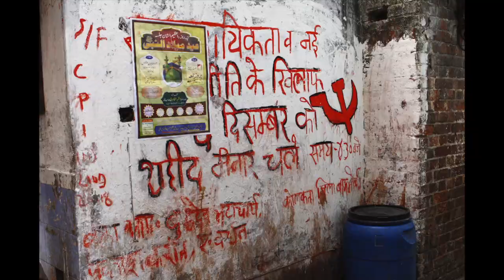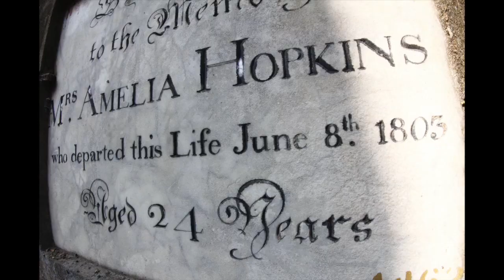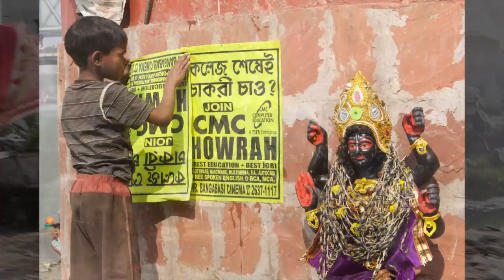Bengal 2014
In January 2014 I traveled solo to Bangladesh and Kolkata, India.